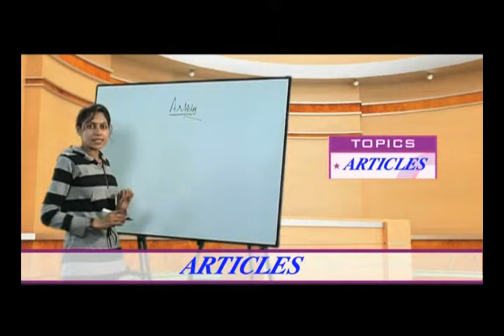Virtual Lecture Articles